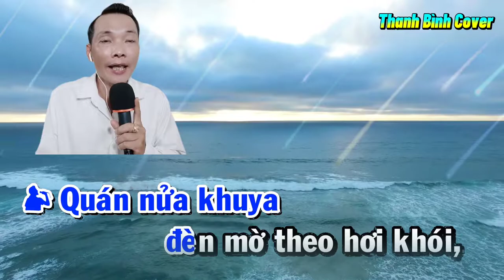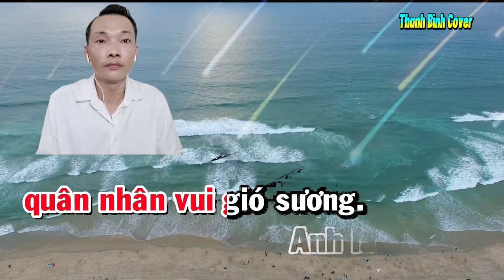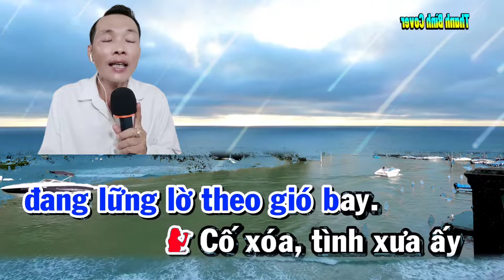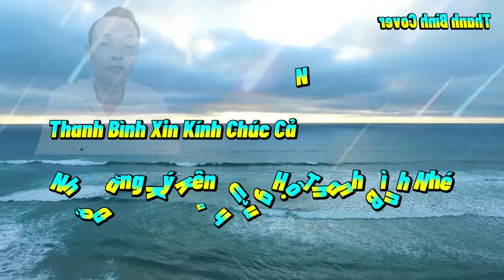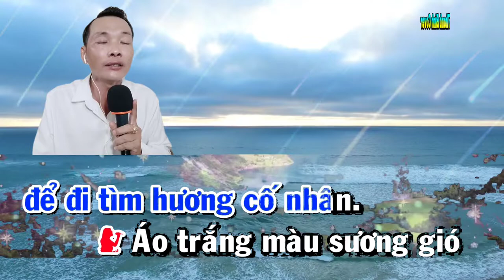QUÁN NỬA KHUYA 🎼🎶 Karaoke 🎤🎤 Song Ca 🎤 Thiếu Giọng Nữ { Hát Cùng Thanh Bình }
Quán Nửa khuya
Karaoke Song Ca Thiếu Giọng Nữ
Sáng Tác Tuấn Khanh & Hoài Linh
Hát Với Thanh Bình

Hát Vì Đam Mê, Xin Phép Tác Giả Và Bên Bảo Vệ Bản Quyền Âm Nhạc Và Chủ Kênh Karaoke Cho Phép Tôi Được Cover Lại Bài Hát Này Nếu Có Vấn Đề Về Bản Quyền Xin Hãy Liên Hệ Qua GMAIL Cho Tôi Được Biết Chia Sẻ Doanh Thu Hoặc Tháo Gỡ Xin Chân Thành Cảm Ơn,

Thanh Bình Xin Mời Cả Nhà Hát Với Thanh Bình Cho Vui Nhé Nếu Thấy Hay Xin Hãy Đăng Ký Kênh Và Like Để Đón Nhận Video Mới Nhất Từ Thanh Bình Nhé Xin Chân Thành Cảm Ơn, Chúc Cả Nhà Ca Hát Vui Vẻ.